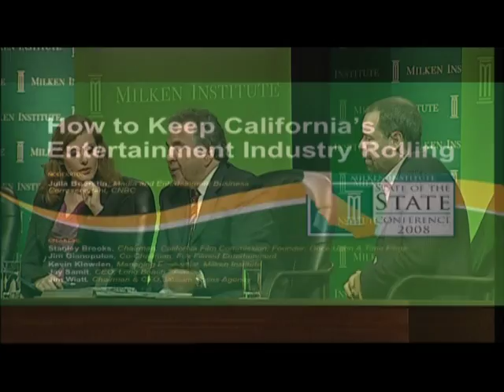2008 State of the State - Entertainment Industry Panel II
Jay Samit, CEO of Long Beach Studios discusses incentives for filming locations.